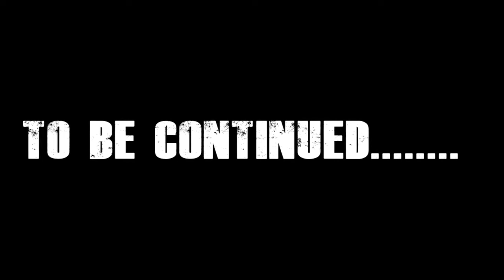Live || नानी बाई को मायरो 7 || Bhanin Mandir || Nani Bai Ro Mayro || Sadhwi Goshika Giri || RS MUSIC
Aapke Entertainment Ke Liye Humara New Channel Poonia Music

Sadhvi Goshika Giri

साध्वी गौशिका गिरी
Singer - Kumar Anand Jhunjhunu dabdi

Bhanin dham Dhirdesar Mandir jitpura dham taranagar dham patheda dham changoi dham Shyopura dham hetampura dham kurhavata dham Dhirdesar dham kahnor dham nangal jamalpur lunkaransar dham kannor dham padla dham maham dham shiwadi dham hayatpur dham

dulichand talu
sanjay shimar
suraj saran
Rajender shyam Kalan
Anil Pichopiya
Satish Dulhediya
Arun Chauhan
baljeet dadam
apurva khosla
sandeep sargam
vijay farukh nagar
soniya sagar
surender poonia
raaj poonia
Sandeep Smallpur
Anil Pichopiya
Mahender Bhatti
Mukesh sharma Urlaniya
Vijay Rangila
Sanjay Mittal

Amit Choudhary
Sapna Choudhary
Rammehar Mahala
Sonu Garanpuria
Ajay Hooda
Anjali Raghav
Pooja Punjaban
Pooja Hooda
Sonika Singh
Birpal Kharkiya
Rajender Kharkiya
Raju Punjabi
Raj Maver
Sushila Nagar
Preeti choudhary
Sanjay mittal
kanhaiya mittal
raaj Pareek